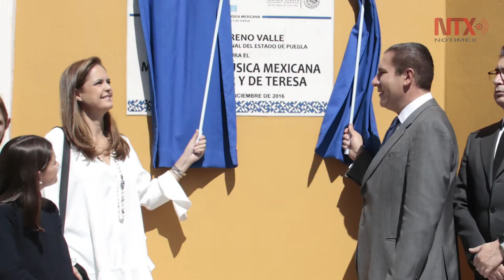Corte informativo 21-12-16